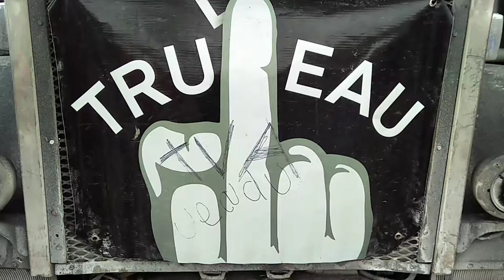Canadian Freedom Rally Myke Day Three.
This is what I arrived to on the Hill on my third day here.

inspiring and peaceful.

I can't stress the peaceful part enough.

MSM lies. get it yet?

Mandate Freedom.